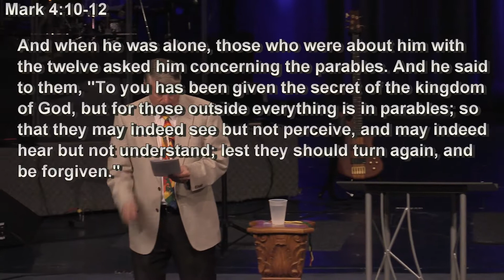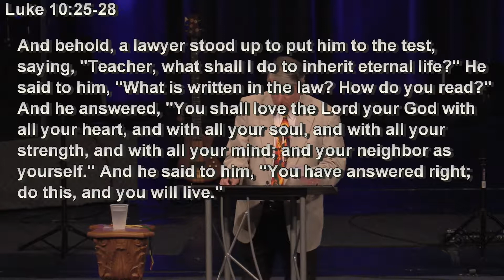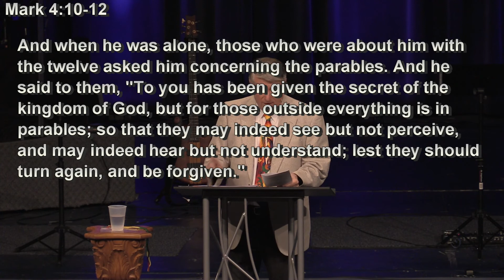The Oz Parable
Lampstand Church Sunday Worship Service Message by Jack Pitzer
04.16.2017